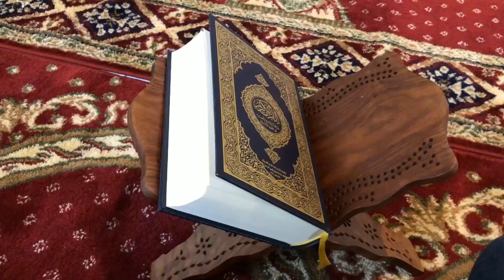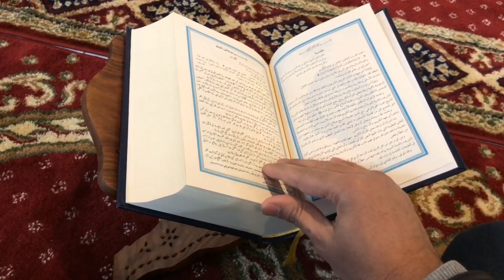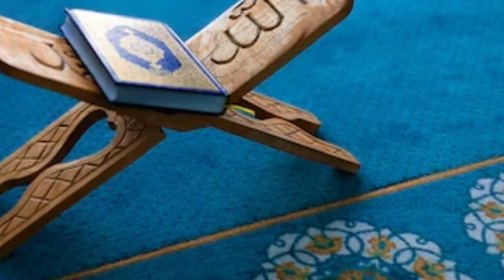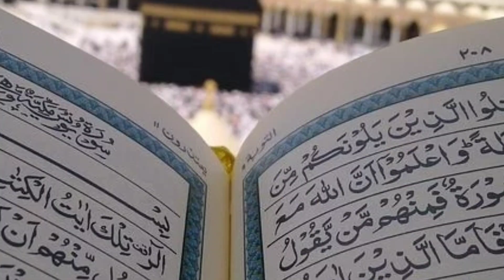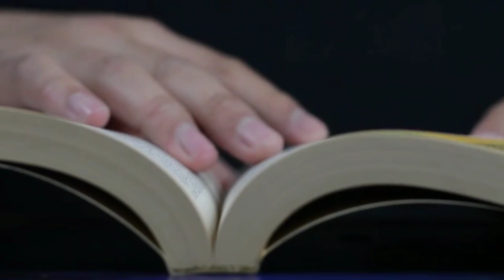Ameriki Doctor Ne Apnaya islam कुरान का जिंदा करिश्मा अमेरिका के हॉस्पिटल मे/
Quran ka zinda karishma America ke hospital me latest new news